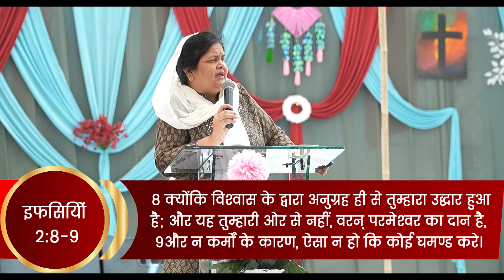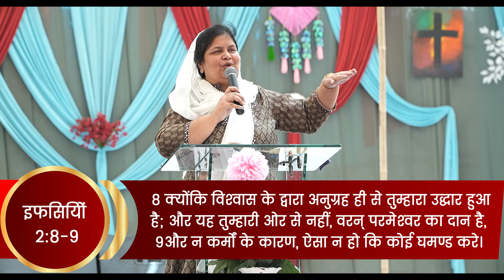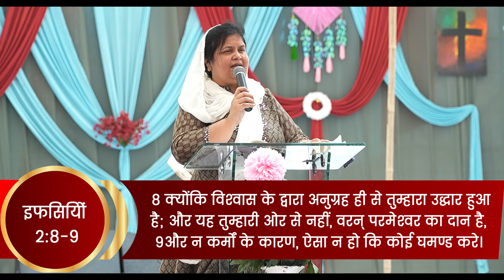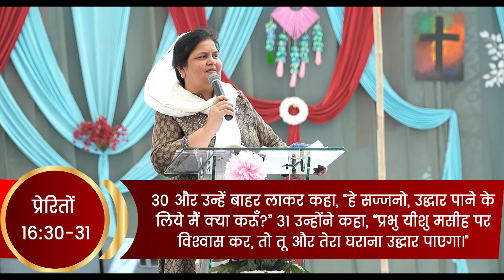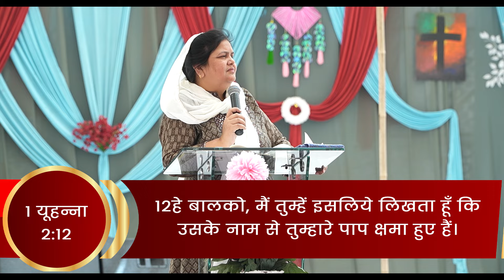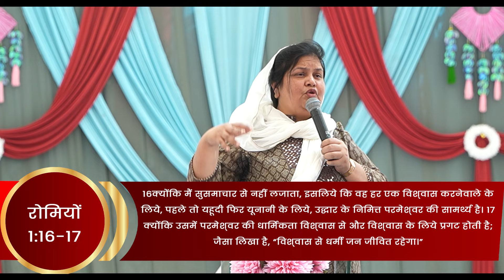जानिए सुसमाचार की सामर्थ क्या कर सकती है ?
Blessings.
KMM MEDIA